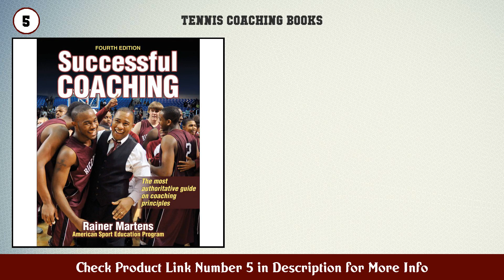Top 10 Tennis Coaching Books to buy in USA 2021 | Price & Review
Best Tennis Coaching Books to buy in U.S.A

 Find the links below to buy these products:

 1. The Inner Game of Tennis The Classic Guide to the...

 2. Stretching 40th Anniversary Edition

 3. Fans How Watching Sports Makes Us Happier Healthie...

 4. Winning Ugly Mental Warfare in Tennis Lessons from...

 5. Successful Coaching

 6. Master Your Tennis Game 50 Mental Strategies and T...

 7. Complete Conditioning for Tennis (Complete Conditi...

 8. The Art of Coaching High School Tennis 3rd Edition...

 9. How to Win Wimbledon in Pajamas Mental Toughness f...

 10. Tennis Anatomy

 11. Eat Like a Champion Performance Nutrition for Your...

 12. Absolute Tennis The Best And Next Way To Play The...

 13. The Tennis Drill Book

 14. The Best Tennis of Your Life 50 Mental Strategies...

 15. Tennis Strategy How To Beat Any Style Player Quick...

 Content of this Video:

10 best products to buy Tennis Coaching Books U.S.A

 Top rated Tennis Coaching Books in U.S.A